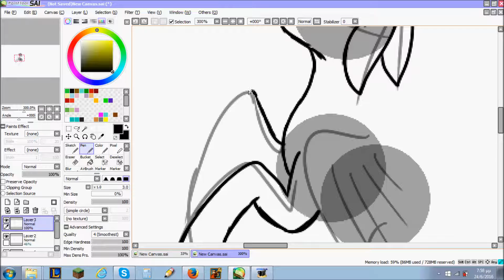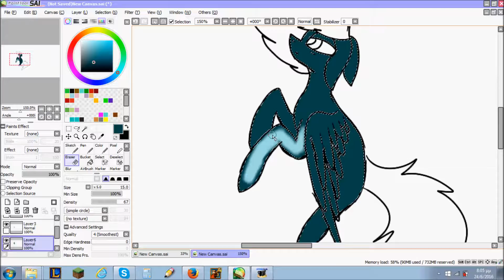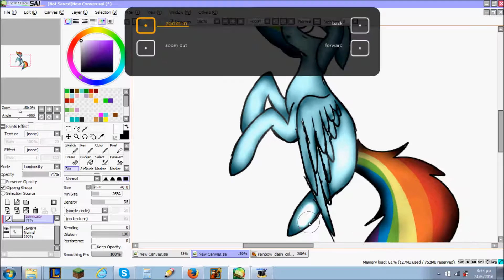[[SPEEDPAINT]] MLP: Sleepy Rainbow Dash